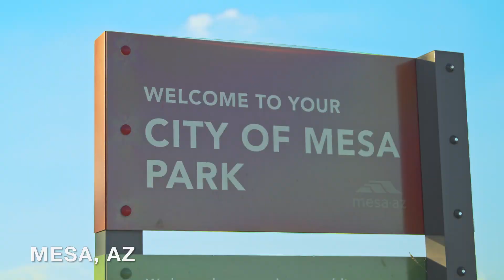New Homes in Mesa, AZ | Welcome to the Paisley Model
Experience the pinnacle of Southeast Valley living at La Mira Discovery. These beautiful new homes in Mesa offer everything from stunning views of the Superstition Mountains to easy freeway access that connects you to a close-knit community of shopping, dining, entertainment and top-rated schools.

Have a question? Our Internet Home Consultants are here to help! Shoot them an email or give them a call. We look forward to hearing from you.